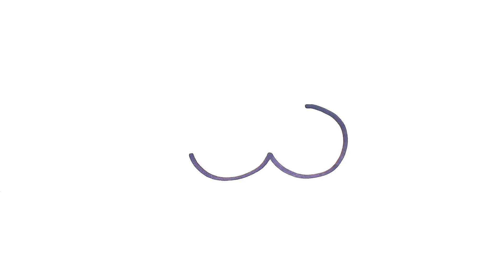COMO DIBUJAR UN CUPCAKE - COMO DIBUJAR UN PASTEL KAWAII - COMO DIBUJAR UN DULCE KAWAII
como dibujar
dibujos kawaii cómo dibujar
dibujos faciles